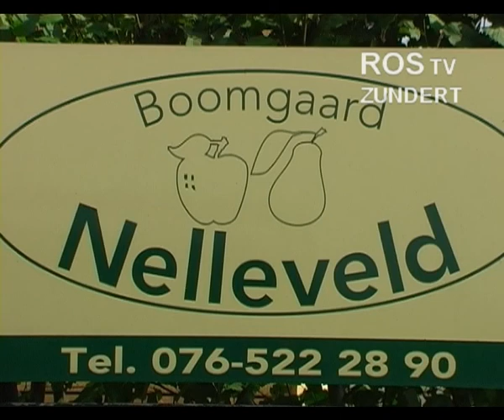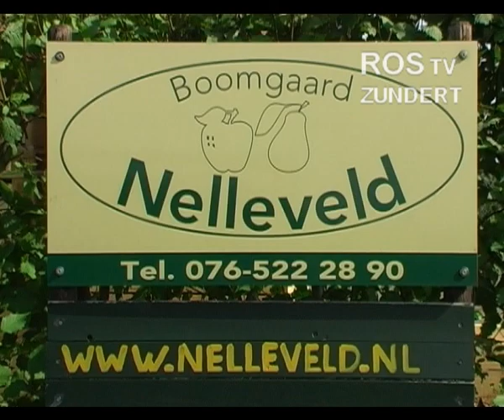Boomgaard Nelleveld deel 2